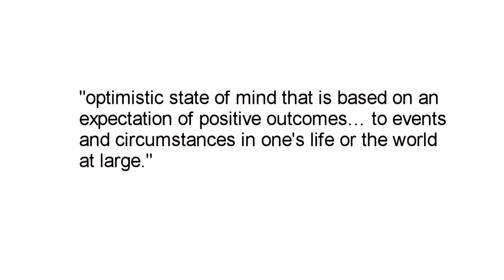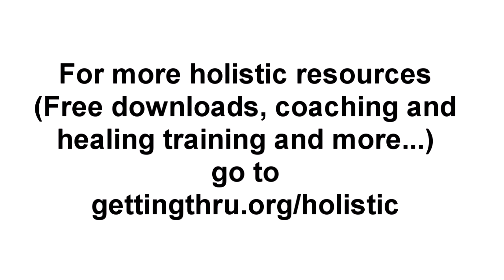Are You Hopeful?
Phillip Mountrose, holistic coach and personal transformation pioneer, offers four ways to boost your hope, an essential ingredient for a fulfilled, purposeful life.

For more holistic resources (downloads, coaching and healing training and more) go